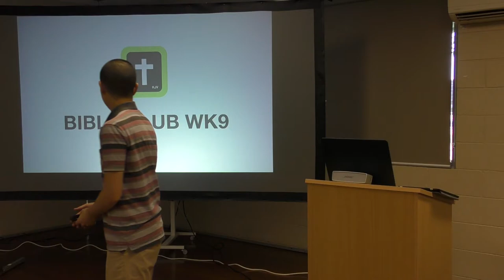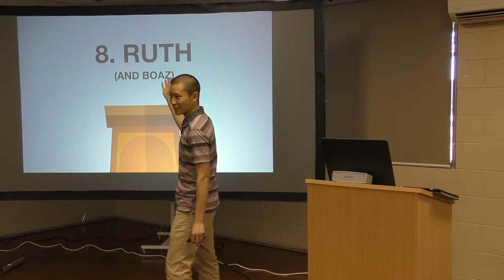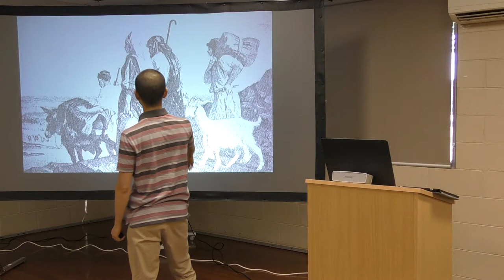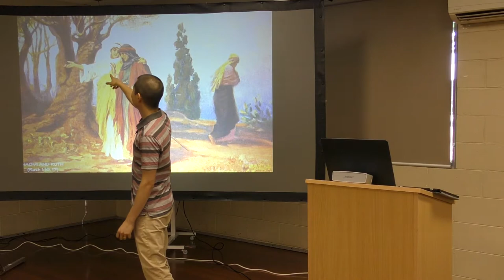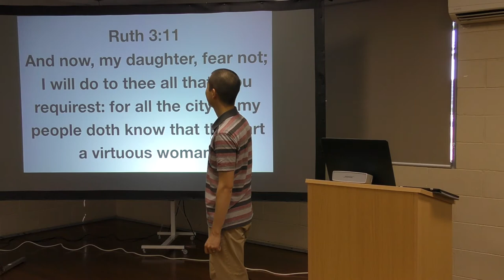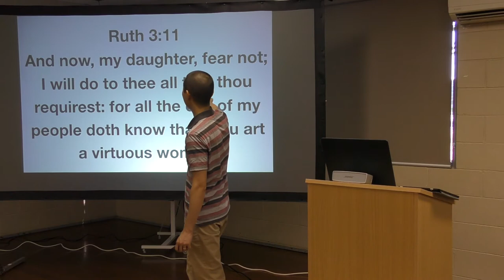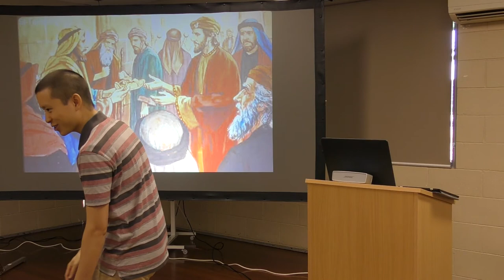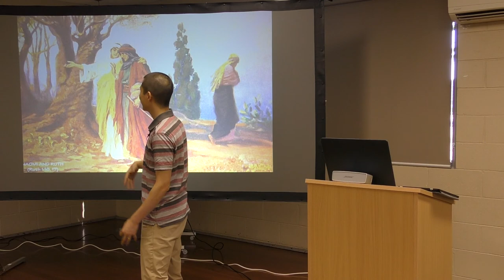Kids Bible Club WK9: RUTH (and Boaz) | Victor Tey (3-Mar-2019)